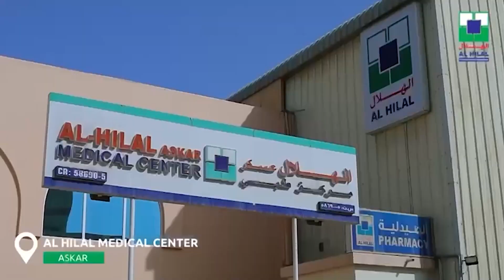സീറോ മലബാർ സൊസൈറ്റി ഇഫ്‌താർ സംഘടിപ്പിച്ചു